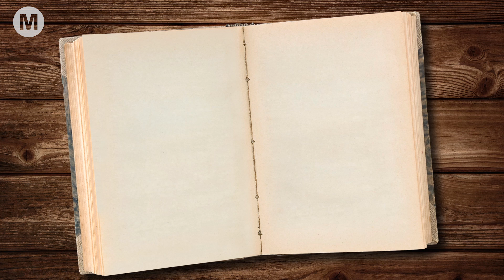לקסיקון מעודכן לשוק ההון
כתבה רונית דומקה ע"פ הספר
"The Devil's Financial Dictionary" של ג'ייסון צווייג

אנימציה ועיצוב: עדי אורן
עריכת סאונד: דן ברומר
הפקה: לאה מרנץ